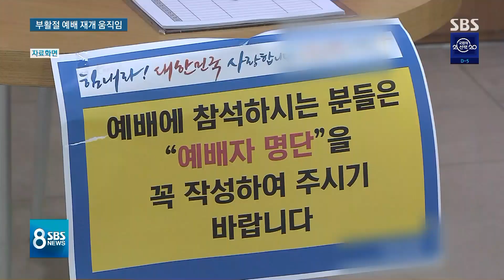"신도들 요청 때문에"…부활절 '현장 예배' 예고 / SBS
거듭 말씀드립니다만, 추가 확진자가 줄어들었다고는 해도 아직 안심할 단계는 아닙니다. 그래서 사람 많이 모이는 행사나 모임 자제하는 게 좋은데, 모레(12일) 일요일 부활절을 맞아 현장 예배를 다시 시작하겠다는 교회들이 늘고 있는 게 걱정입니다.